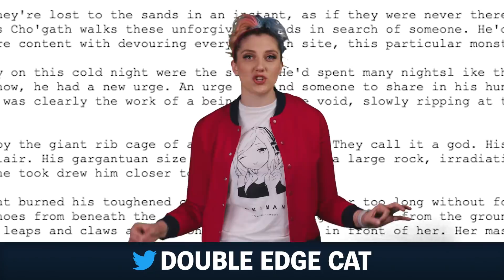Summoner Submissions and Sexy Rakan | Summoner Showcase Ep. 142 | League of Legends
More submissions from Summoners just like you! We’ve got a Thresh cosplay that might surprise you, a sexy Rakan that is getting close to NSFW, an original fan fiction tale of love and loss by DoubleEdgeCat, and more!

Don’t forget to share your League creations using

The Team:

Riot Swimbananas - Riot Recruiter by day, Summoner Showcase host by night! Also, Tidepod™
gomatgo - Producer, Show Runner, Director, Jhin main
Riot Jynx - Producer, Creator Support Programs, cosplay mama, lazy egg
SandalwoodGrips - Beard Man

A Monstrous Love That Fills The Void by DoubleEdgeCat

FAQ

Q: When does the Summoner Showcase release new episodes?
A: Summoner Showcase releases every other Friday on YouTube and Facebook. So twice a month-ish. Sometimes we put up an extra video during exciting events like PAX, but we don’t have those planned out too far in advance.

Q: Can I submit stuff in the YouTube comments?
A: You can TOTALLY suggest creators or content in the comments on YouTube! Sometimes the platform likes to remove or clip links, and sometimes submissions get eaten by the machine. Facebook just supports those types of links better.

The team will see your suggestion faster if you post it on the Facebook

Q: Is my art/craft/cosplay/tattoo/thing good enough for the Summoner Showcase?
A: If you made something about League, you’re good enough. We want to see everything. Quality is great, but passion reigns supreme.

Q: Who is Mel?
A: Mel’s been at Riot for two years working full time in Recruiting. She also leads player tours on campus and friggin’ loves fan art and doing her own cosplay so we chose her to host the new show! She’s great. Just, just great.

Q: Can I tell artists their art is bad? I’m just telling it like it is. You have to be open to criticism!
A: Artists and cosplayers are open to constructive criticism if they ask for it. Summoner Showcase is a showcase of creations, not a call for critique.

If you want to give someone feedback on their art, cosplay, creations, etc, think about how you’d like to be told feedback before giving it. You’d be surprised at how much words hurt. Don’t be that person. Also, we delete bullshit comments.

Q: I have a suggestion for/opinion about the show! LISTEN TO ME!
A: Post it in the comments! See criticism rules above. Let us know what you’re feeling and we’ll try to address it!

Q: Where’s Nika?!
A: Nika left Riot a while back and the original Summoner Showcase ended. She has been doing her own awesome stuff on her channels and you should check her social media stuff for more info.

Q: Where’s ALL Chat?
A: Unfortunately, ALL Chat ended in December 2016. We loved the show. Mat was one of the producers on the show! But it was sent to a farm upstate to live a happy life with a nice old man in a rocking chair who whittles tiny soap carvings of Hecarim. Real talk, it was hard to iterate/change the show with such a rigid structure, so we pulled out the segments into individual shows to focus on them each separately. Jimmy, Josh, Sam, and Jess are all hard at work on their own projects, so follow their social media for more!